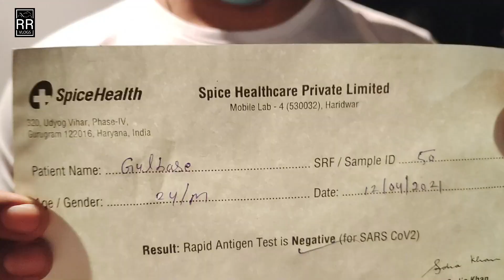BANJAREY SONG | Official Trailer | Trip to RISHIKESH | MAHA KUMBH | RR VLOGS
ENJOY THIS BEAUTIFULL TRAILER
ALL WORK DONE BY RAHUL (RR VLOGS)
Hey, guys, this is RAHUL (rr vlogs)  & thank you for taking out time to watch my video. Do "LIKE" the video if you enjoyed watching or Do "COMMENT" if you want to Suggest something or Appreciate my efforts.

I hope you like this video and tell me your opinion via the comment section. Thanks for supporting me I promise to deliver such breathtaking views and pictures.